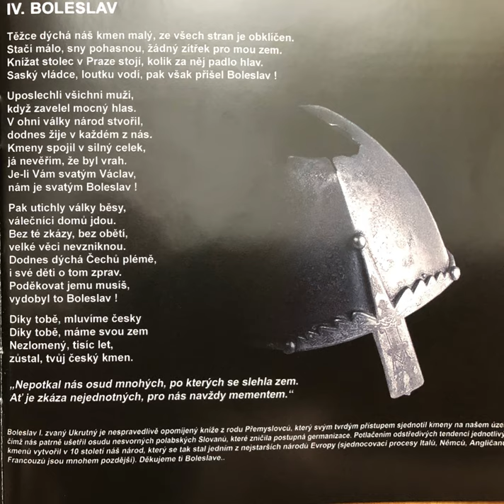Celková impotence - Boleslav